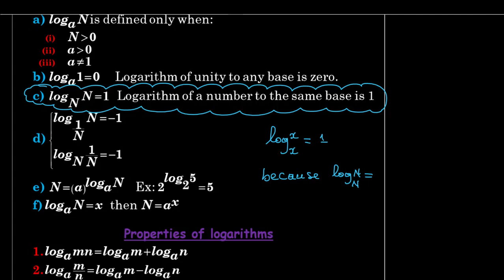Logarithms Problem 3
Problem 3  Logarithms